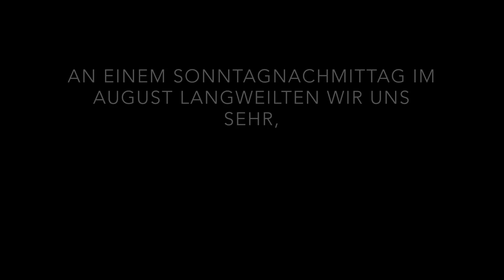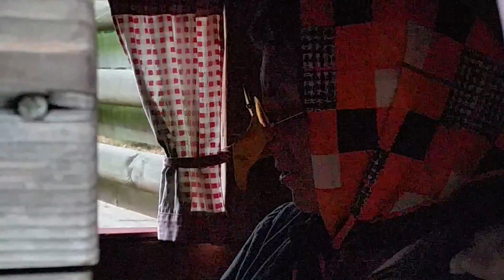hänsel und gretel